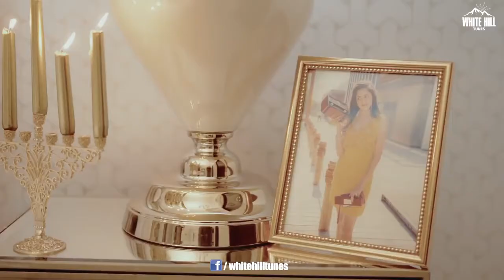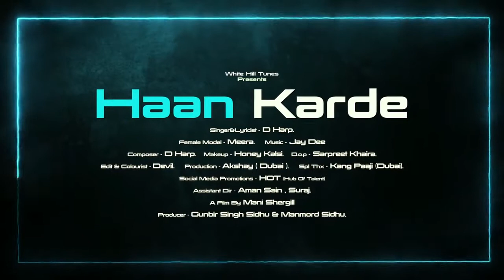New Punjabi Songs 2021 (Full Video) Haan Karde | D Harp | Latest Ronatic | Share 4 More